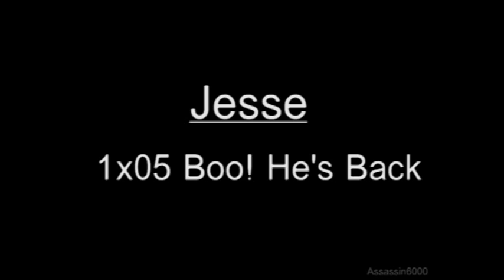Michael Weatherly on "Jesse" - 1x05 Boo! He's Back